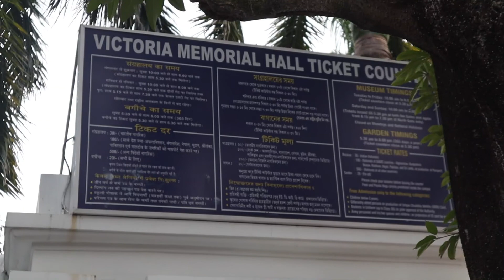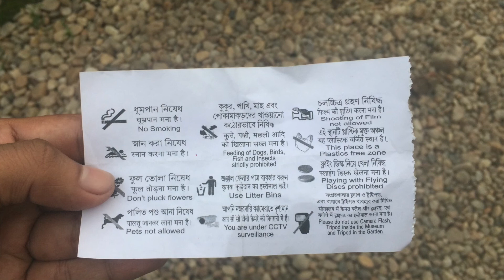Victoria Memorial | Shopping Guide & Best Food | India EP: 14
Victoria Memorial | Shopping Guide & Best Food.